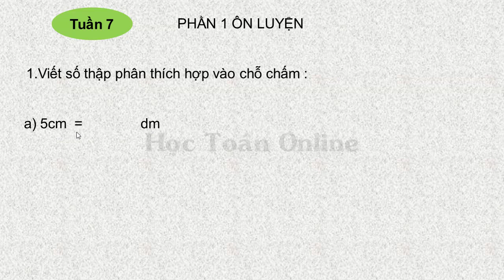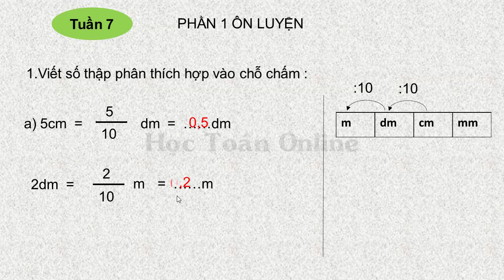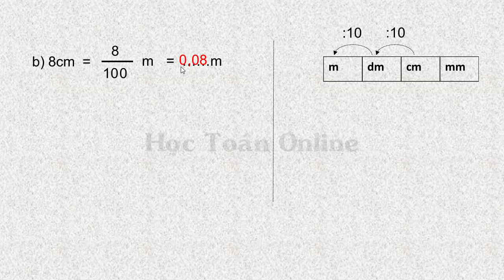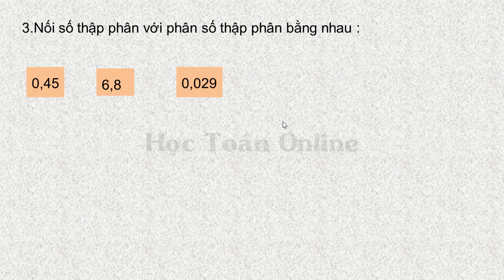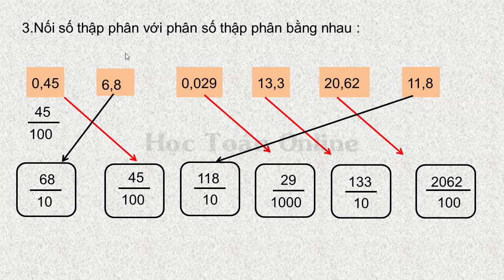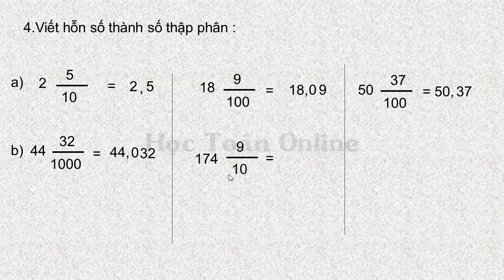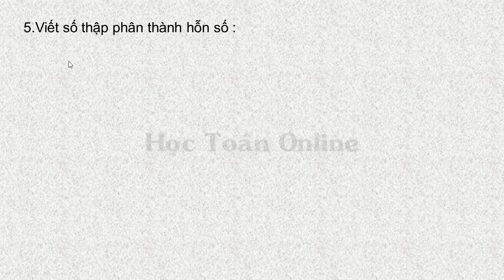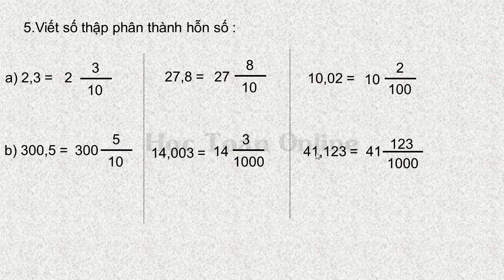ÔN LUYỆN VÀ KIỂM TRA TOÁN LỚP 5 TUẦN 7 PHẦN 1 ÔN LUYỆN BÀI 1, 2, 3, 4, 5 VIẾT HỖN SỐ THÀNH SỐ...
ÔN LUYỆN VÀ KIỂM TRA TOÁN LỚP 5 TUẦN 7 PHẦN 1 ÔN LUYỆN BÀI 1, 2, 3, 4, 5 VIẾT HỖN SỐ THÀNH SỐ THẬP PHÂN
-Viết số thập phân thành hỗn số
-Đọc số thập phân
-Viết số thập phân vào chỗ chấm
-Nối số thập phân với phân số thập phân bằng nhau.